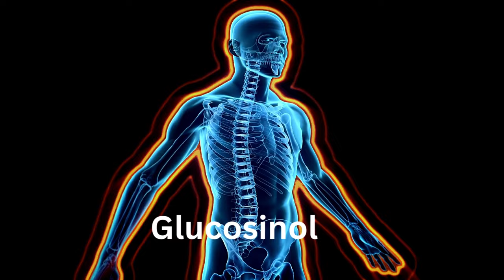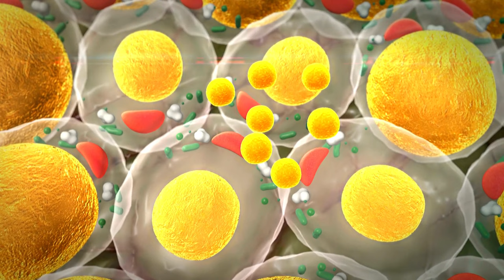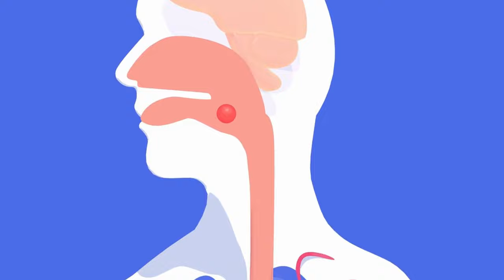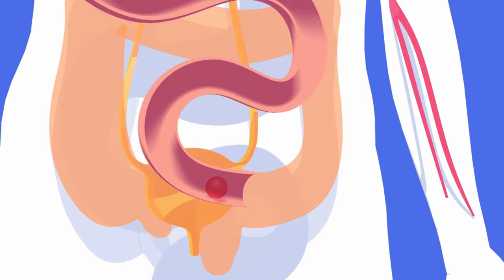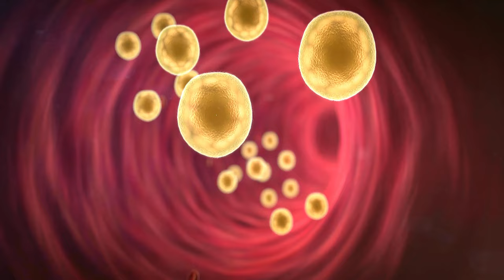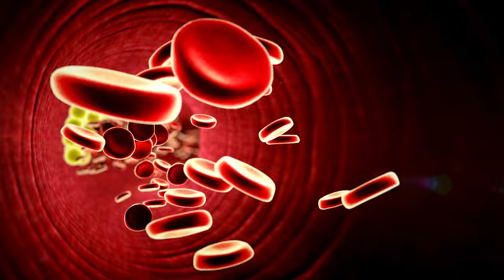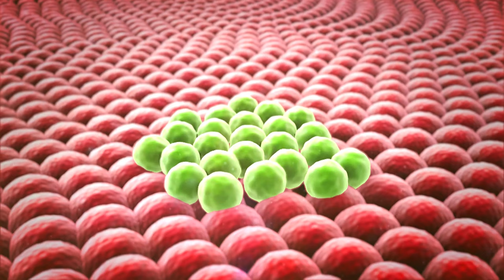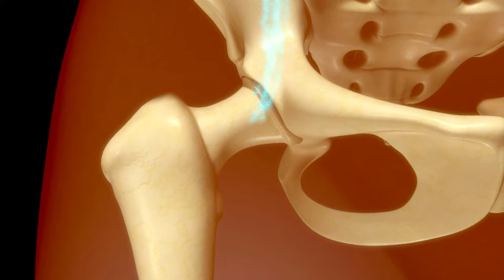Unlocking the Power of Cauliflower | Health Benefits You Need to Know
Discover the incredible health benefits of cauliflower in this eye-opening video. From boosting brain function to improving digestion, you'll be amazed at the power this humble vegetable holds. Learn how cauliflower can help prevent chronic diseases and promote overall well-being. Don't miss out on unlocking the potential of cauliflower - watch the video now!

Culinary Holidays & Courses:

✅10 Day RAWevolution Vegan and Raw Chef Training Certification near Béziers, South of France
✅6 Day Fabulously French "Open Kitchen" Culinary Course in Mayenne, Pays de la Loire
✅6 Day Classic French Patisserie Course in the Beautiful Region of Gascony, South West France